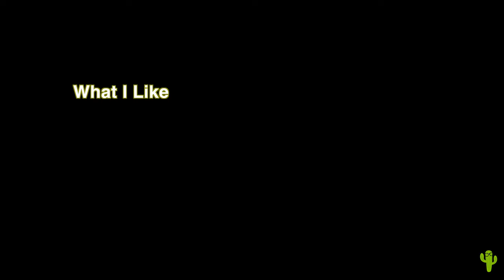Janus Halcyon 450 First Year In-Depth Review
This in an independent review video of the Janus Halcyon 450. *** It is a long video *** I've included chapters (listed below) to allow for more convenient viewing. Video is best viewed in 4K.

0:00:00 Opening Scene
0:00:11 Topics Covered in the Review
0:01:07 About Me
0:02:04 Research on Janus
0:05:50 Build Options on My Bike
0:12:11 Delivery
0:15:28 Modifications
0:17:03 Initial Impressions
0:35:08 First Year Problems
0:41:14 What I like
0:43:49 What I Don't Like
0:46:43 What I Wish Janus Had Done Differently
1:00:29 Is The Janus Halcyon the Perfect Bike?
1:02:01 Would I Buy This Again?

Links to various items discussed in the mods section:
Tire Pressure Sensor Monitor
FIAMM Horn